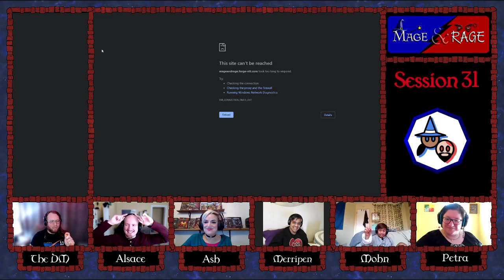DIA Session 31: Blood Ritual